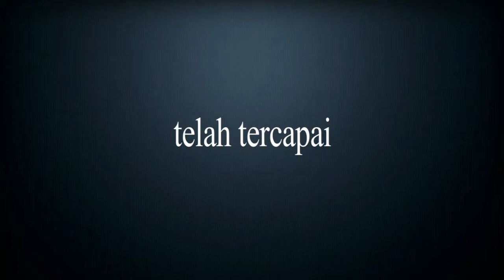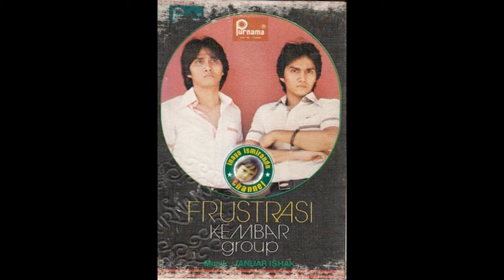Kembar Group ~ telah tercapai